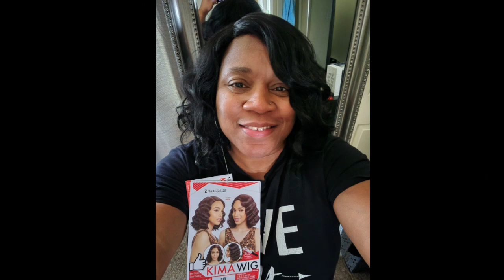Party! Party! Party!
Party! Party! Party! - Hey K-Town here's a little bit of two parties I went to recently. Revs Originals - I Love House Music Fridays Reunion and Felicia's All Black Birthday Party. Both parties were so much fun, old faces new faces, good times and of course the best House Music and DJs.

Please bear with me as I try out a new video editor, so you may see a watermark.